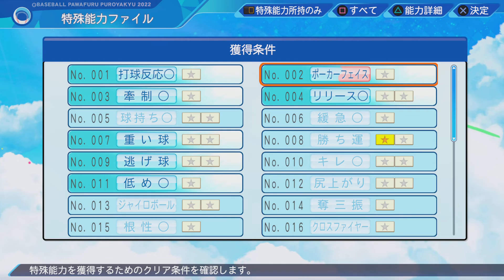【パワプロ】マイライフ始めました⚾️ 《目指せ開幕1軍》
★PS5でまったりプレイ★

前回サクセスモードで作った最初のキャラでマイライフ始めました⚾️

00:00マイライフ開始

07:53ライオンズ 対 ドラゴンズ

16:00スワローズ 対 ライオンズ

24:03カープ 対 ライオンズ

⚠️キャラの変更･修正等あり⚠️

▶生年月日(年の変更)  ▶プロ年数の変更

▶背ネームの追加   ▶よびかたの追加

▶ボイスの追加
    ↳男性ボイスあまりだったので女性ボイスにしました